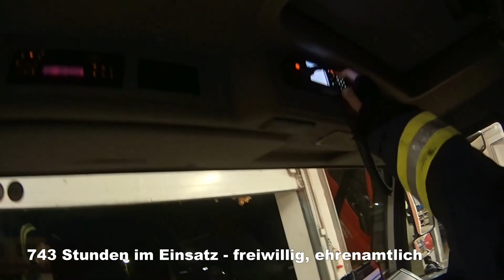Video-Jahresbericht 2023 Feuerwehr Grafenwörth